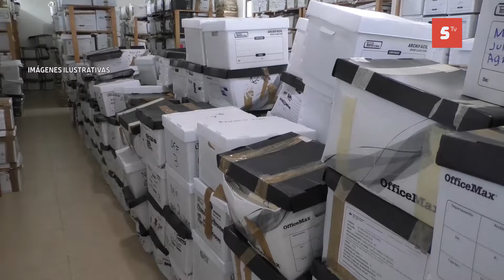SE PIERDE EL ACERVO HISTÓRICO DE COZUMEL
Parte del archivo de Cozumel, tanto histórico como administrativo se encuentra en riesgo de perderse ante el descuido que, durante varios años, ha recibido por parte de administraciones municipales, esto de acuerdo a lo dicho por Jorge Alfonso Osorio Aguilar, director de la unidad de transparencia.